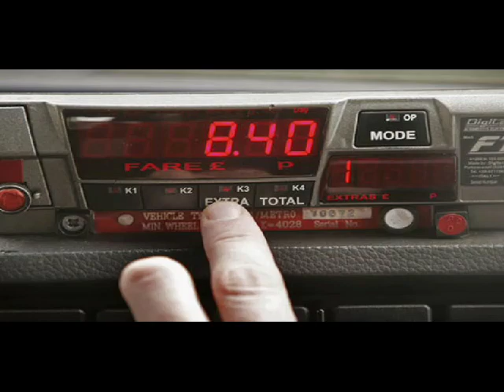Yeovil Taxis A2Z. 24/7 Taxi service.Local & long distance. Aiport Transfers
YEOVIL TAXIS A2Z.
24/7 TAXI SERVICE.

WE WISH OUR ALL CUSTOMERS A MERRY CHRISTMAS AND A HAPPY NEW YEAR !!
PLEASE NOTE WE ARE OPEN EVERY DAY 24/7 THROUGHOUT THIS CHRISTMAS AND NEW YEAR.
WE ARE OPEN ON
CHRISTMAS EVE
CHRISTMAS DAY

TO AVOID LAST MINUTE DISAPPOINTMENT  FOR THIS FESTIVE SEASON, PLEASE BOOK NOW FOR ALL YOUR TAXI NEEDS !!

 YEOVIL A2Z TAXIS

24 Hour Taxi Service!  We offer a reliable taxi service in Yeovil.Martock.Yeovilton.Ilchester.Somerton and the surrounding areas. Our taxis website and mobile number makes it easy and fast to book and get a taxi for right now, for later, or for both! .It also gives you the freedom to book from anywhere as long as you are connected to the network given the fact that it is a smartphone, it's always there when you need it.  24Seven. A2Z Taxis is here to make booking a taxi lot easier if there is a taxi near you. The nearest taxi will always be dispatched first making the taxi arrive faster. Credit card payments accepted but not required.  Use our taxi website it's available in your language!.  To book our taxi anytime in a noisy club, in a boardroom meeting, etc.